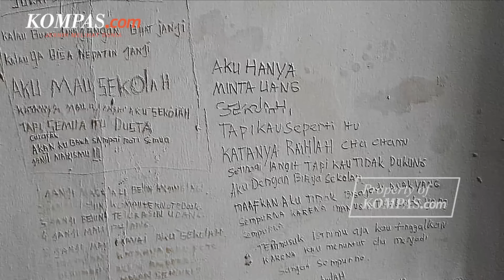Coretan Dinding Ibu-Anak Yang Ditemukan Tinggal Kerangka, Kirim Pesan untuk...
Polisi menemukan pesan tertulis di dinding rumah lokasi penemuan kerangka ibu dan anak diduga bernama Iguh Indah Hayati (55) dan Elia Immanuel (24).

Kapolres Cimahi AKBP Tri Suhartanto mengatakan, tulisan-tulisan tersebut ditemukan saat pihaknya melakukan olah tempat kejadian perkara (TKP).

"Pada saat kita melaksanakan olah TKP, ditemukan tulisan-tulisan di dinding rumah tersebut," kata AKBP Tri Suhartanto, dalam keterangannya, Selasa (30/7/2024). Terdapat tiga pesan tertulis yang diduga curahan hati Indah dan sang anak sebelum meninggal.

VJ: Kontri Bandung Barat, Bagus Puji Panuntun
Penulis Naskah: Musayadah Khusnul Khotimah
Narator: Musayadah Khusnul Khotimah
Video Editor: Fathir Rohman
Produser: Yusuf Reza Permadi